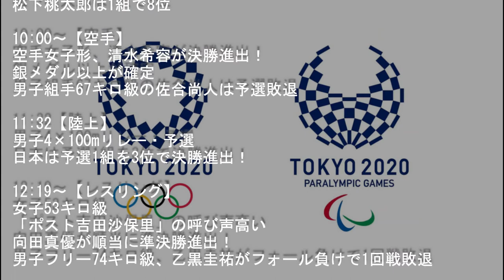[Tokyo2020] ８月５日(木) 東京五輪 ハイライト(金：レスリング,銀：競歩･空手･卓球,銅：ボクシング･競歩･サッカー女子)(Music by MBB - Take It Easy)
昨日8/5は大量７個のメダルを獲得しました。
メダルを勝ち取った選手の皆様、おめでとうございます!!
ひと時お休みください。
(川井姉妹の幼少期にケンカで勝った子とかは今頃、「俺が世界最強～💪」とか言ってるのでしょうか😀)

- Here are the highlights of the Tokyo Olympic Games on Aug 5th, 2021
- Wish you a happy listening.

８月５日のハイライトをお送りいたします。

・レスリング女子57kg級決勝　　　　　　　…川井梨紗子(金)
・ボクシング男子フライ級　　　　　　　　 …田中亮明(銀)
・陸上男子20km競歩　　　　　　　　　　   …池田向希(銀)
・陸上男子20km競歩　　　　　　　　　　   …山西利和(銅)
・サッカー女子　　　　　　　　　　　　　 …(銅)
・空手女子形(新種目)　　　　　　　　　　   …清水希容(銀)
・卓球女子団体決勝　　　　　　　　　　　 …(銀)

♪Music
MBB - Take It Easy